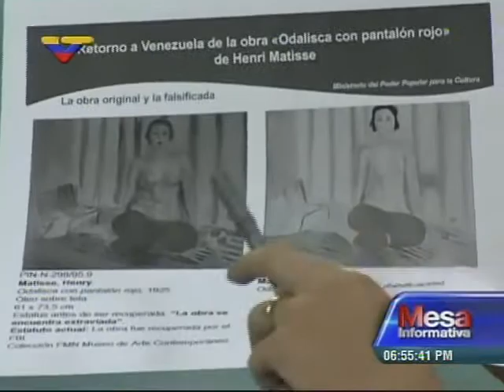Omar Vielma, director del Instituto de Patrimonio Cultural, sobre retorno de Odalisca de Matisse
Entrevistado en el programa "Mesa Informativa" de VTV este 8 de julio de 2014